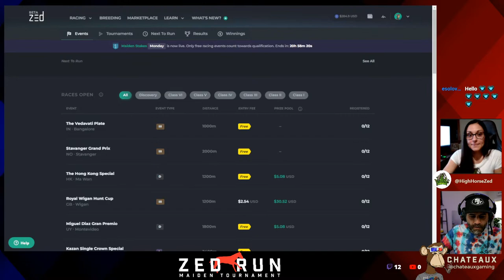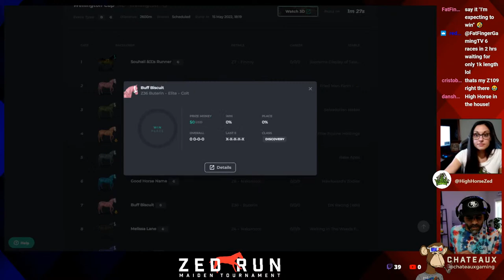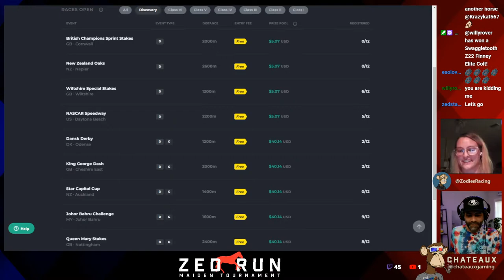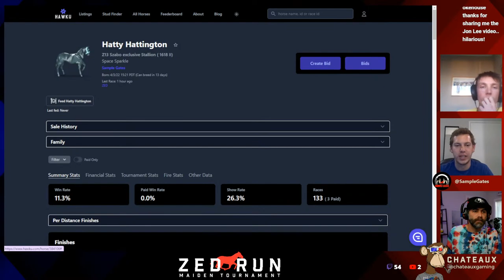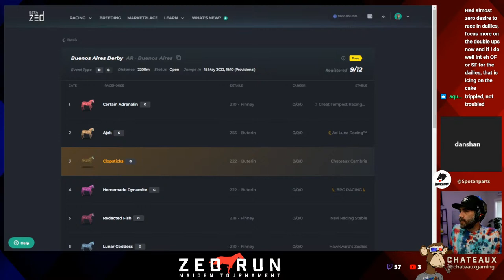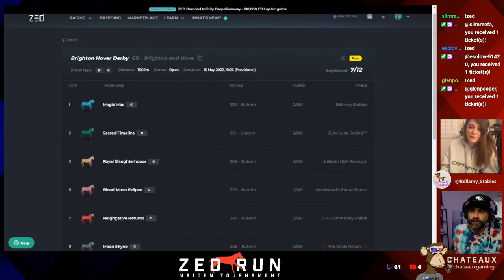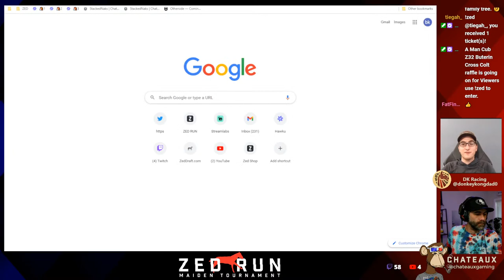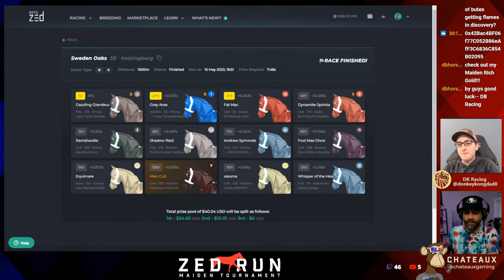Zed Run Maiden Stream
This week's guests:
High Horse Stables
Zodies Racing
Sample Gates Stable
Danshan
Bellamy Stables
DK Racing